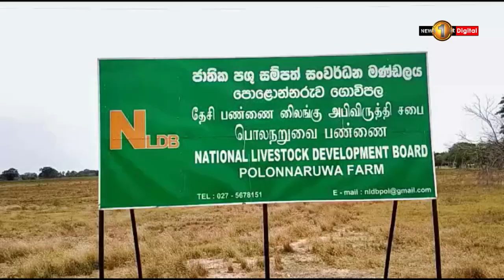පොළොන්නරුවේ කිරි ගොවින් ගැටලු රැසක..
සිය කිරිගවයින් සඳහා තණකොළ සපයාගැනීමට නොහැකිවීමෙන් පොළොන්නරුව අලුත්වැව ගම්මානයේ කිරි ගොවින් ගැටළු රැසකට මුහුණ දී සිටිනවා.